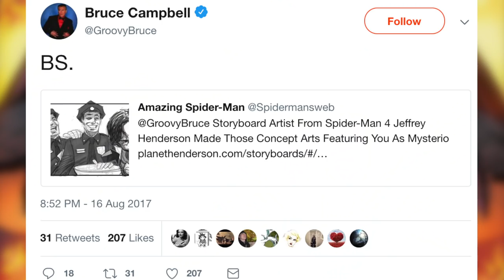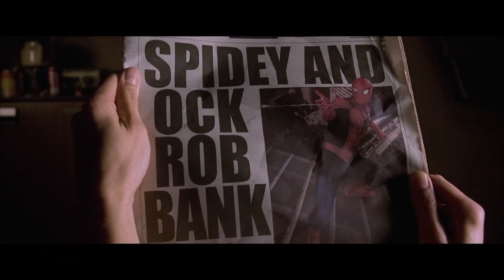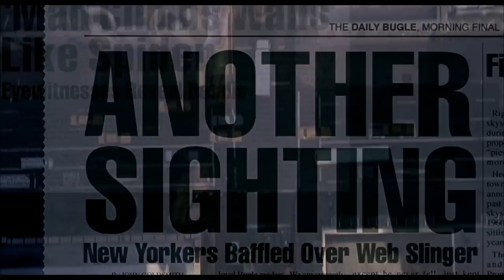How was Bruce Campbell Mysterio? (Spider-Man Trilogy Theory)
With Spider-Man making his debut on the PS4, I started thinking about an old theory from the Sam Raimi era and tried my best to link Bruce Campbell's three different roles into one.

Video song: Silent Partner's "Close My Mouth"

Footage and Images Used in This Video Via:
- Spider-Man
- Spider-Man 2
- Spider-Man 3
- The Amazing Spider-Man 2
- Spider-Man PS4
- Deadpool

- Jayson "King of Everything" Juarez
- Michaela Carlson

Neither myself nor this video are in any way connected to, endorsed by, or have any affiliation with, Marvel Studios, The Walt Disney Company, or anyone else who created and produced the content shown here. I take NO credit for anything I didn't create.**